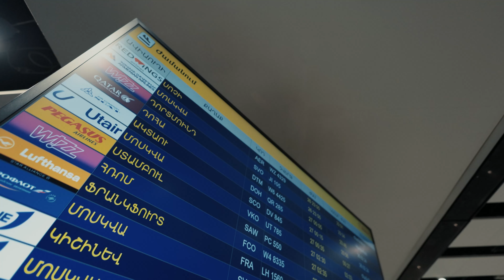WELCOME, GLUSHAKOV !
During the winter break, Urartu FC welcomed its another player. Russian midfielder Denis Glushakov joined our Pride.

 / urartufc
🔶 |  urartufc​​​